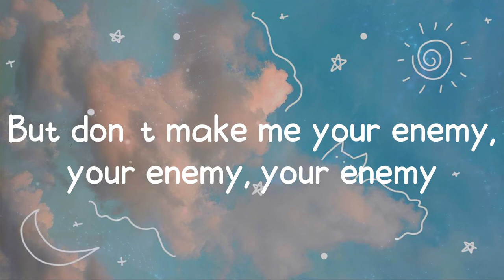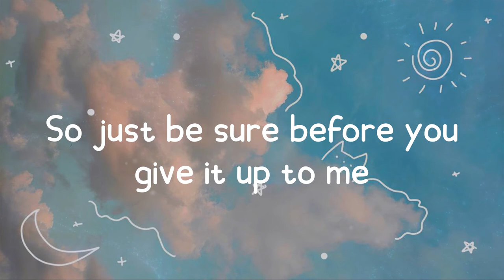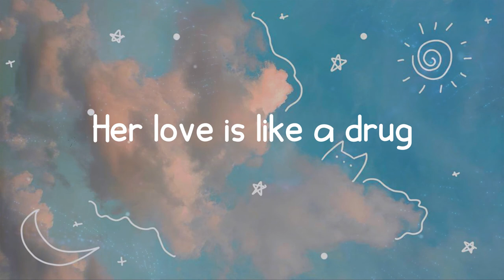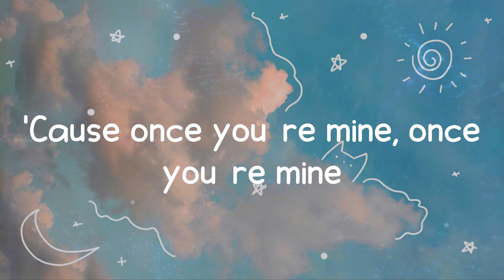Katy Perry - Dark Horse (Lyrics)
Lyric video for: Dark Horse by Katy Perry
Sing along to your favorite songs with Milk Tea 🍵